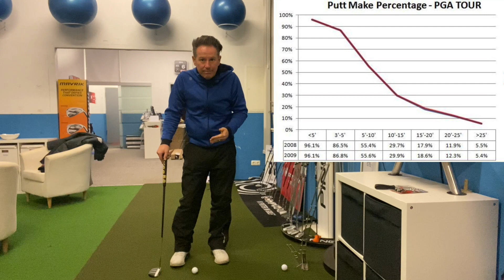Adventskalender Nr 8 - Doch nicht Augen über dem Ball?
Beim Putten muss man die Augen doch direkt über dem Ball haben oder? Natürlich ja, aber Vorsicht! Worauf es ankommt erkläre ich heute im Video!

Vergessen Sie nicht nach dem Buchstabe zu suchen, um ein Paar Ecco-Schuhe am Ende des Kalenders zu gewinnen!